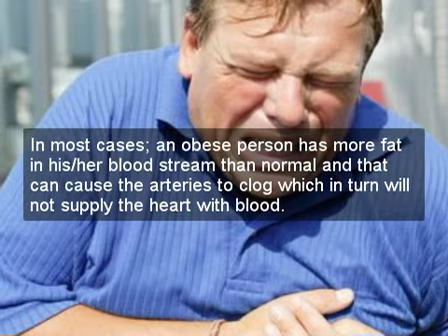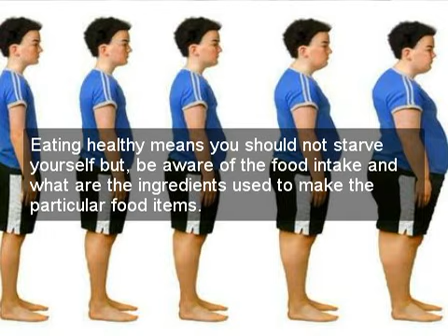obesity and heart disease.mp4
The AGE-Less Way How to Escape America's Over-Eating Epidemic: AVOID THE EPIDEMICS OF CHRONIC DISEASE: OBESITY, DIABETES, HEART, KIDNEY, AUTOIMMUNE, ... Safe, Practical and Affordable Strategy